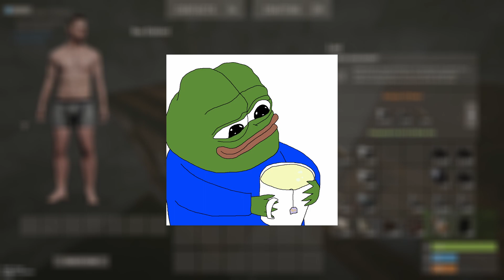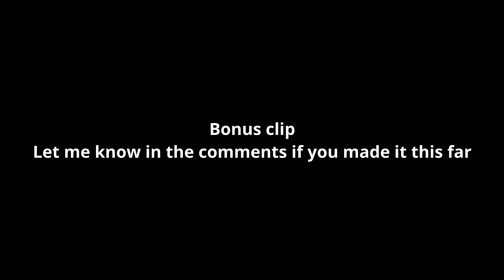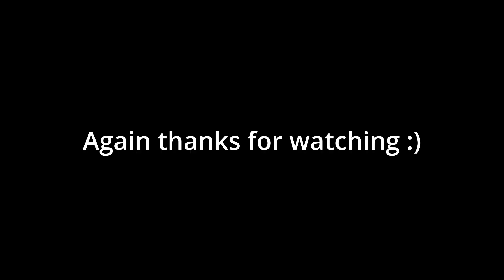Rust - A new player try's solo - day 2